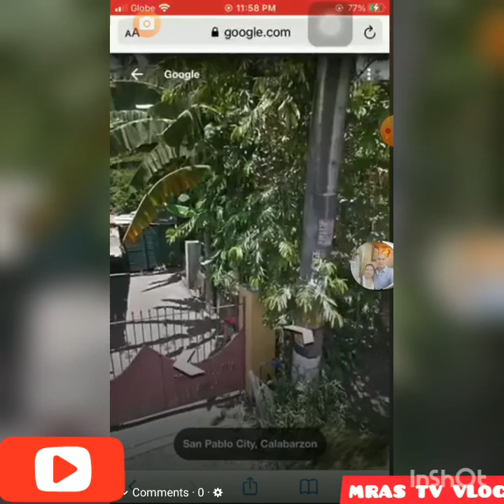CHINESE NEW YEAR TRADITON NA MAGTAPON NG MGA GAMIT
EVERY  CHINESE NEW YEAR, THEY ALWAYS THROW SOMETHING.TRADITION NILA NA MAGTAPON KAPAG NAGLILINIS NG BAHAY LALO NA KUNG DI NA NILA KAILANGAN,AT BIBILI O MAGPAPAGA NG BAGO DAHIL ITO AY LUCKY CHARM NILA NA MAGKAROON  KA NG  BAGO KADA TAON.DAHIL SILA AY MAYAMANG TAO ITINATAPON NA LANG NILA ANG MGA ITO,KAJIT ALAM NILA BAGO PA O WALANG SIRA.

CHINESE NEW YEAR TRADITION
OFW TAIWAN
LUCK CHARM
TAIWAN CARETAKER